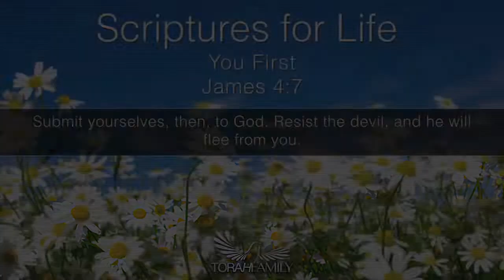Scriptures for Life | You First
Daily devotion for June 10 (2 min)

James 4:7
Submit yourselves, then, to God. Resist the devil, and he will flee from you.